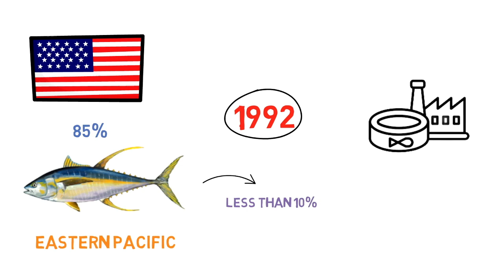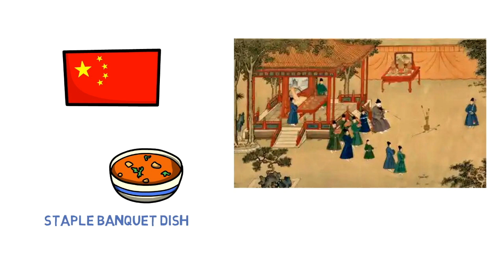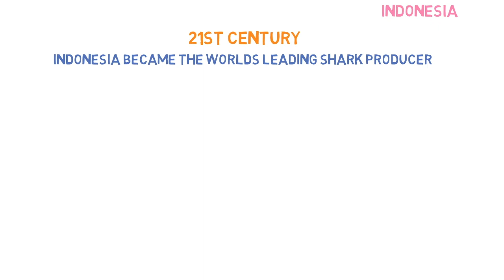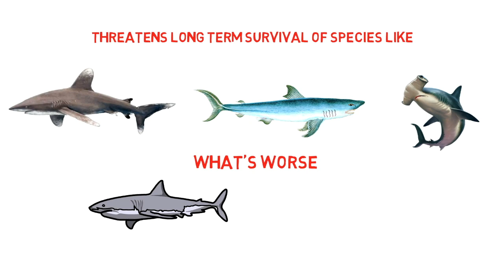Why are sharks in trouble?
A video highlighting the downfall of sharks throughout the years at the hands of humans, created for educations purposes.